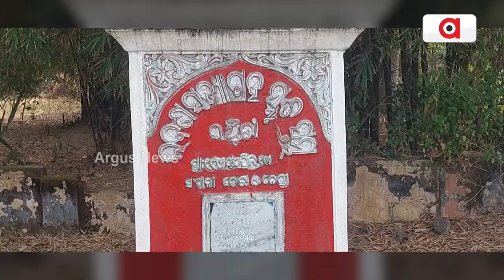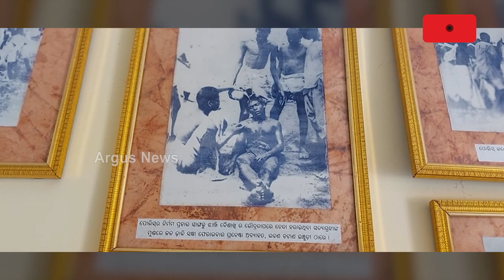ଅବହେଳିତ ଲବଣ ସତ୍ୟାଗ୍ରହ ସ୍ଥଳୀ || Salt Satyagraha at Inchudi || Balasore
ପର୍ଯ୍ୟଟନ ମନ୍ତ୍ରୀଙ୍କ ଜିଲ୍ଲାରେ ଅବହେଳିତ ପର୍ଯ୍ୟଟନ ସ୍ଥଳୀ l ୨୦୦୩ ମସିହାରୁ ଇଞ୍ଚୁଡ଼ିର ଏହି ଲବଣ ସତ୍ୟାଗ୍ରହ ସ୍ଥଳୀକୁ ପର୍ଯ୍ୟଟନ ସ୍ଥଳୀର ମାନ୍ୟତା ମିଳିଥିଲେ ମଧ୍ୟ ବିକାଶ ଏଠି ପାଖ ଛୁଇଁ ପାରିନି l